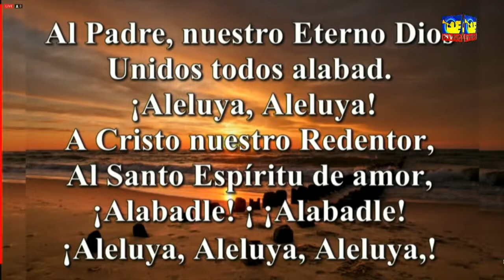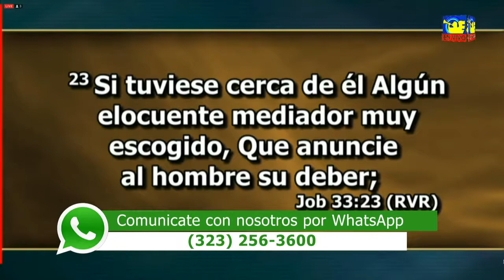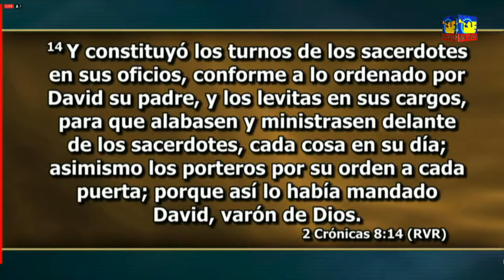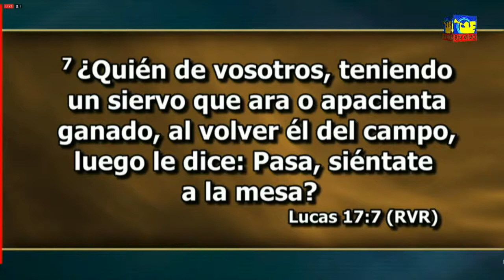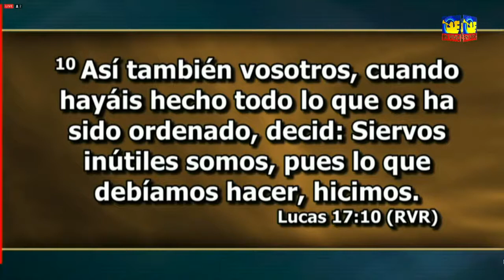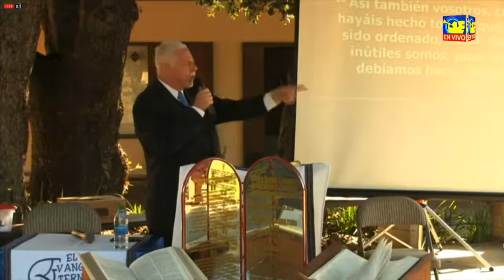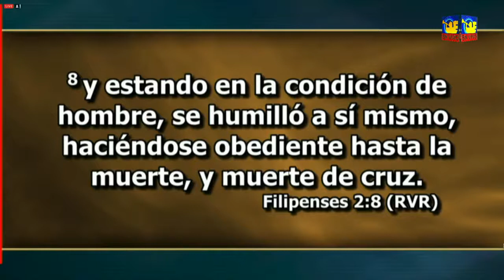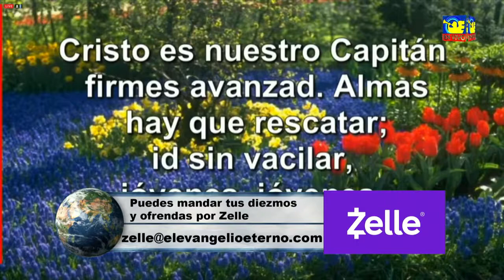En Vivo desde la Iglesia Anaheim Tema: Tu deber